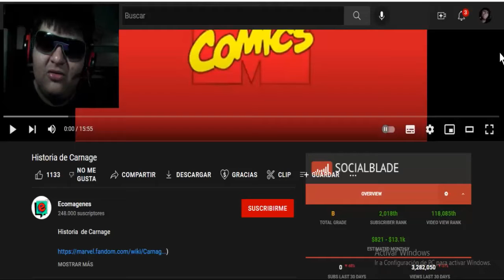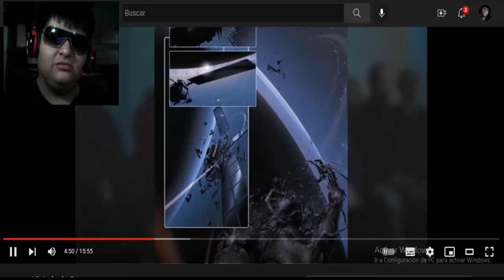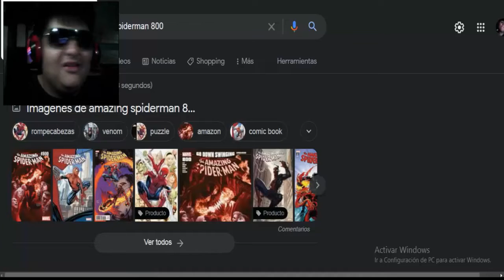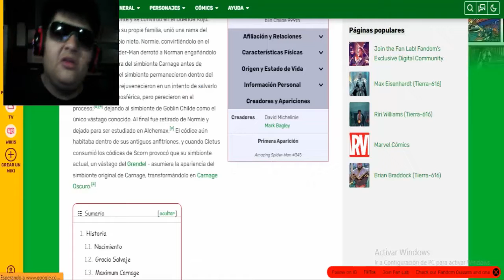LA HISTORIA DE CARNAGE EN MARVEL COMICS - VÍDEO REACCIÓN